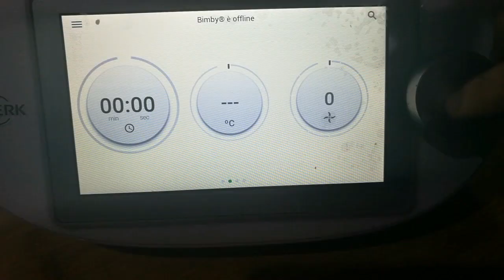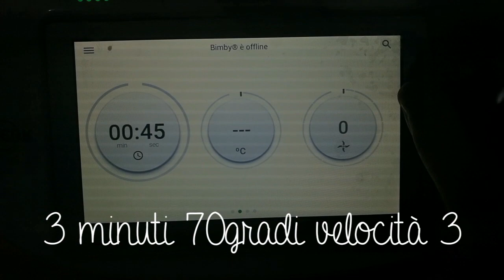Cappuccino con schiuma con bimby in 6minuti facilissimo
Questa ricetta e davvero ottima per un cappuccino come quello del bar vi serviranno pochissimi ingredienti
1caffe zuccherato
E latte freddo da frigo ed e fatta !

Giusyfoodblogger